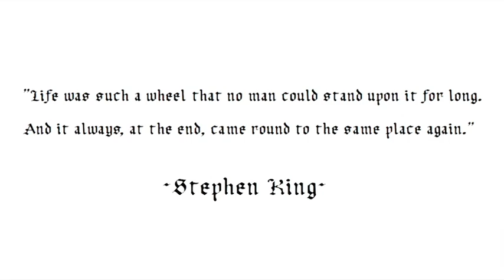Backbone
"Life was such a wheel that no man could stand upon it for long. And it always, at the end, came round to the same place again."